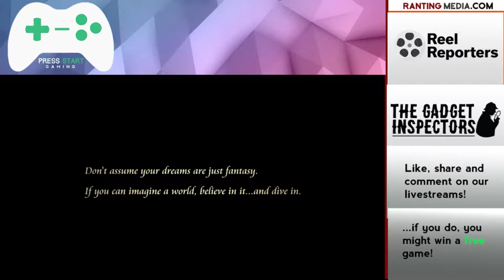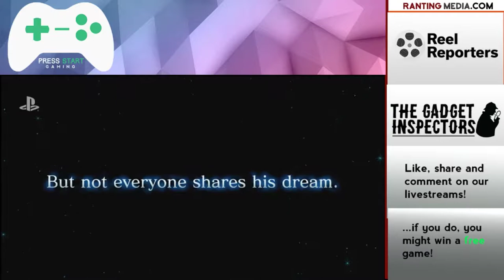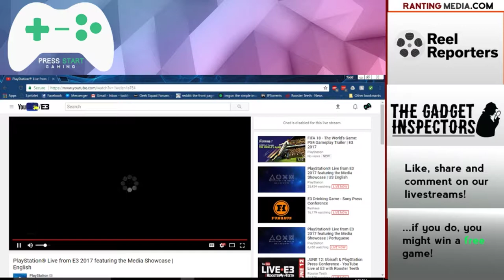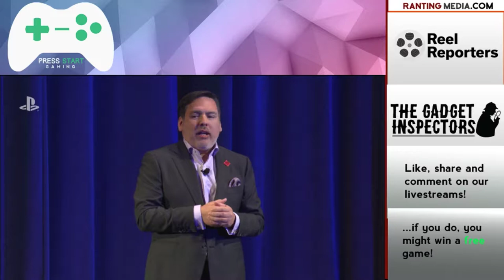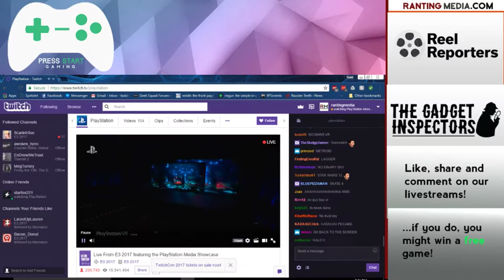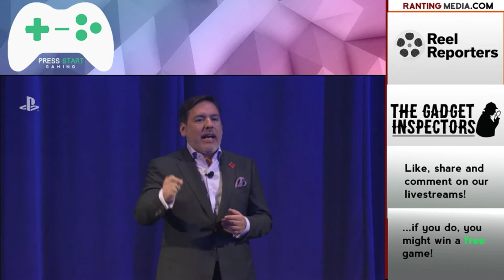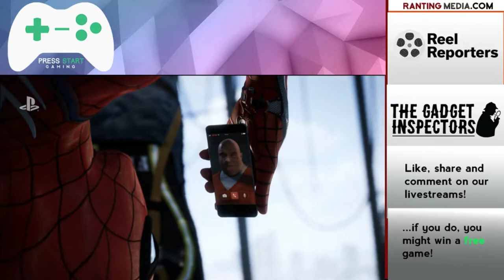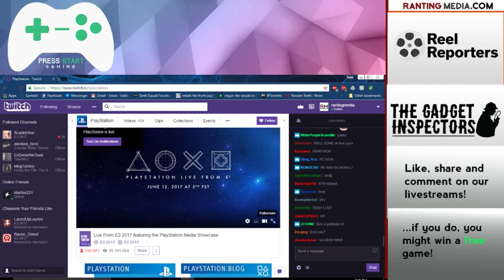PSG Special Sony E3 Show!!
Join Michael, Geoff, Kevin and Todd as they see what sony has in store for the coming year!